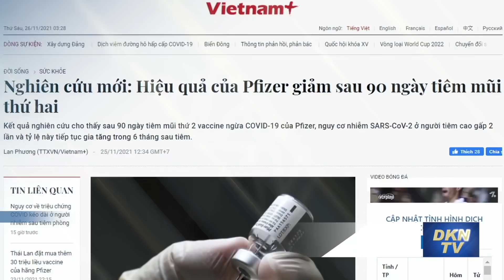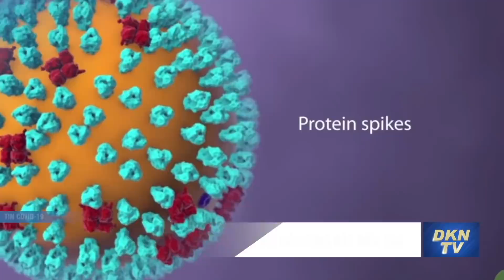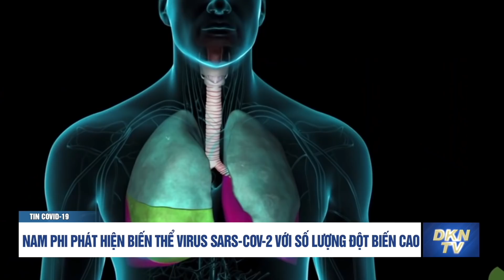Tin COVID-19 sáng 26/11: Ca thứ 4 tử vong sau tiêm vắc xin Vero Cell; VN thêm 12.450 ca nhiễm mới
Tin COVID-19 sáng 26/11:
- Việt Nam thêm 12.450 ca nhiễm mới, 164 ca tử vong
- Trường hợp thứ tư tử vong sau tiêm vắc xin Vero Cell ở Thanh Hóa
- Thái Nguyên 'đóng cửa' trường học, dừng các dịch vụ không thiết yếu
- Vietnam Airlines vận chuyển an toàn 1,5 triệu liều vaccine từ Nhật Bản
- Nghiên cứu mới: Hiệu quả của Pfizer giảm sau 90 ngày tiêm mũi thứ hai
- Nam Phi phát hiện biến thể virus SARS-CoV-2 với số lượng đột biến cao
- EU phê chuẩn vắc xin Covid-19 đầu tiên cho trẻ 5-11 tuổi
- Số ca mắc COVID-19 toàn thế giới áp sát mốc 260 triệu ca